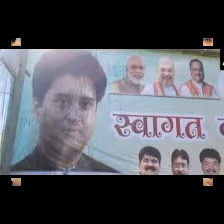'ज्योतिरादित्य सिंधिया' के लिए 'सजाया' गया 'भाजपा कार्यालय'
The political uproar over MLAs continues in Madhya Pradesh. Jyotiraditya Scindia, who left the Congress and joined BJP, will return to Bhopal on Thursday afternoon. To welcome him, BJP workers have installed huge hoardings across the city. The BJP office has been decorated. Meanwhile, Scindia's poster is torn apart and black ink is thrown at the polytechnic intersection. Governor Lalji Tandon is also reported to have come from Lucknow to Bhopal by noon.

Actually, Scindia will reach the state hangar by special plane at around 2 pm. From there, his convoy as a procession will reach the Deendayal Complex, the BJP office at Arera Colony via the main roads of the city. Scindia will garland the statue of Rajmata Vijayaraje Scindia, Kushabhau Thackeray and Pandit Deendayal Upadhyaya in the BJP office premises. He will also address the workers.
Updates

    Governor will return in the afternoon: Governor Lalji Tandon will return from Lucknow. After this, the political developments in Madhya Pradesh will change rapidly. First of all, a decision will be taken on the six ministers, whose removal was recommended by Chief Minister Kamal Nath two days ago. The budget session of the Vidhan Sabha is going to start from February 16, which will be loud.
    Congress MLA Shukla returned to Indore: Congress MLA Sanjay Shukla has reached Indore from Jaipur. Shukla said- They have come back for personal reasons. His father and elder brother are in BJP and are considered big leaders of Indore. There were reports of his joining the BJP, which the MLA denied.
    Digvijay Singh tweeted: Congress leader of Madhya Pradesh Digvijay Singh said, pray to God to keep Scindia safe in BJP